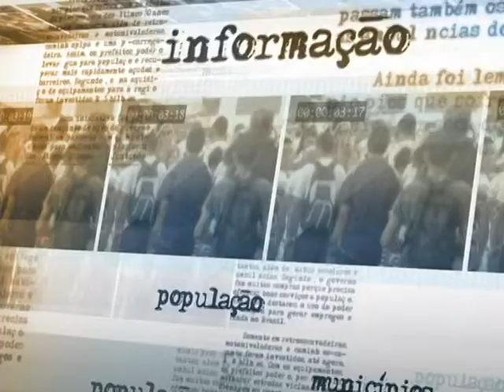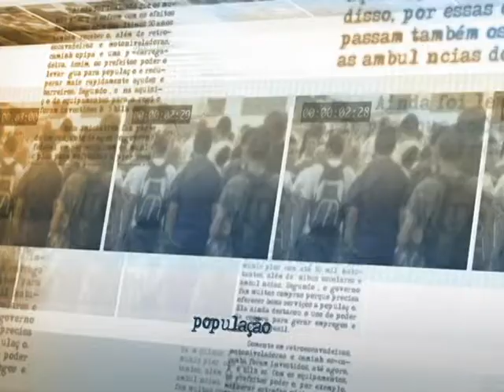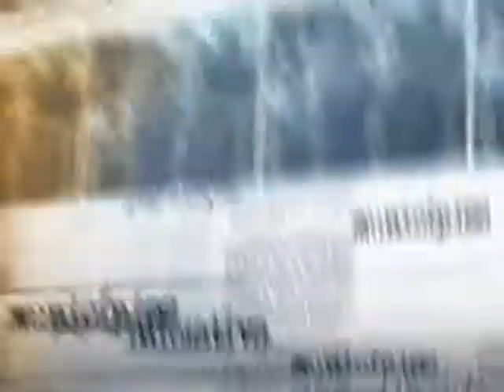Governo vai recorrer ao Supremo Tribunal Federal caso vetos da presidenta sejam derrubados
DIRETO DA FONTE - 13.08.13: A ministra-chefe da Secretaria de Relações Institucionais, Ideli Salvatti, falou com a imprensa após reunião da presidenta Dilma Rousseff com a base aliada no Senado nesta terça-feira (13). A ministra adiantou que o governo está trabalhando para fornecer subsídios para os líderes do governo atuarem junto aos parlamentares para a apreciação dos vetos da presidenta Dilma em matérias que tratam sobre Prouni, Pronatec, desoneração da cesta básica, ato médico e fundo de participação dos estados. Segundo Ideli, caso os vetos sejam derrubados, o governo recorrerá ao Supremo Tribunal Federal.